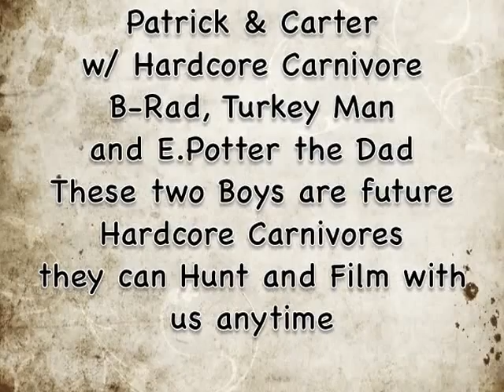PA Youth Turkey Hunt